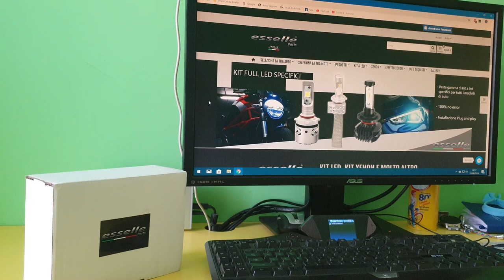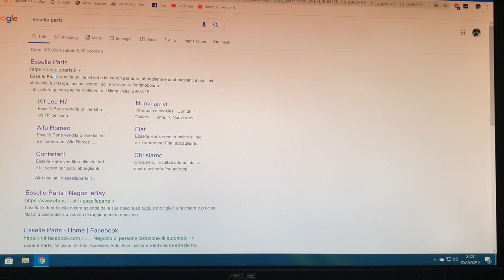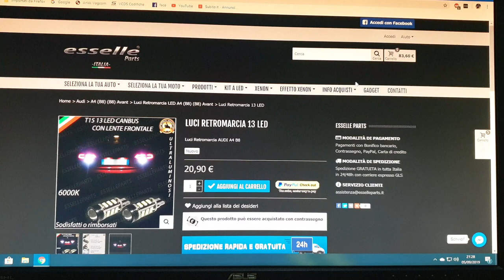Audi A4 B8 8k Video/Tutorial & Accessori: Kit Luci Retromarcia a 13 Led Smd "Esselle Parts"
Salve a tutti ragazzi e benvenuti in questo mio nuovo video, oggi vi farò vedere dei nuovi accessori per la personalizzazione delle nostre Audi, sono accessori per tutti i modelli di Audi, acquistati sul sito “Esselle Parts” questo è il link diretto dello store:
Questa volta abbiamo scelto n.1 kit di “Luci Retromarcia a 13 Led Smd Canbus. Grazie a questo kit avete la possibilità di personalizzare la vostra Audi senza molto impegno con montaggio “Plug and Play” in modo facile e semplice. L'installazione del Kit come vi dicevo è molto semplice e non bisogna apportare nessuna modifica alle luci originale dell’auto, ma basta smontare lo “Stop” posteriore sia Destro che Sinistro e alloggiare/istallare in sostituzione alla normale luce “Alogena” questo nuovo Kit a Led di “Luci Retromarcia”, ed il gioco è fatto.
Il link diretto del kit di “Luci Retromarcia a 13 Led Smd ” che abbiamo utilizzato nel video è questo qui:
Sul Sito troverete Questo e tante altre “Lucie Led” per la conversione da vecchie luci Alogene a Nuove Luci Led e tanti accessori per tutte le Audi.
Spero che questo video vi sia piaciuto e in particolare vi sia stato Utile, se volete vedere qualche altro mio video di qualcosa in particolare scrivetelo nei commenti. Grazie a tutti.
Ragazzi e se vi fa piacere, così da far crescere il mio canale e acquistare nuove attrezzature e accessori, supportandomi con un “Caffe” su Paypal come già fanno in tanti e vi ringrazio per tutti. Il link è " Vi Ringrazio a tutti.

Se volete far parte del nostro gruppo Richiedete l'accesso al gruppo "Whatsapp"